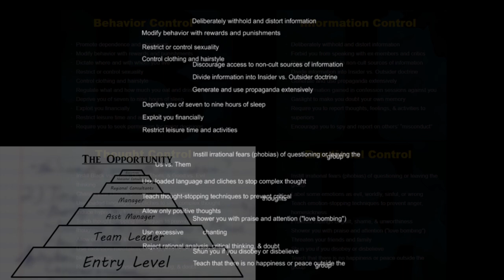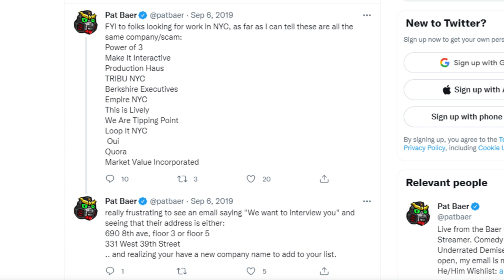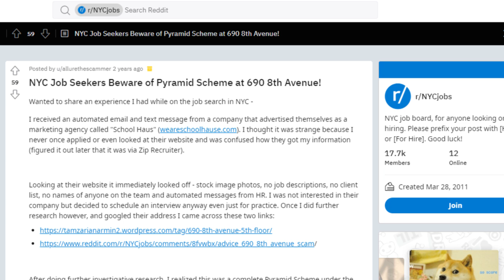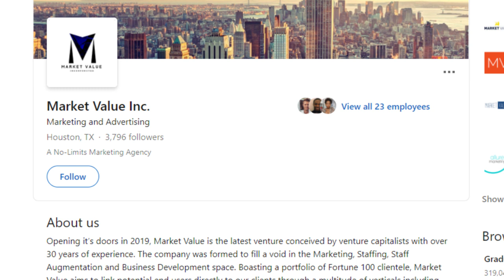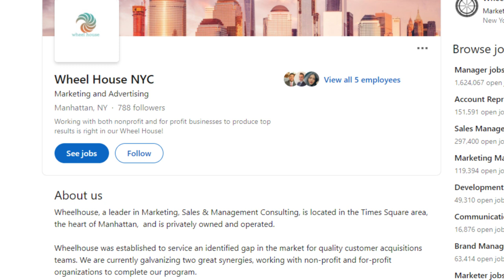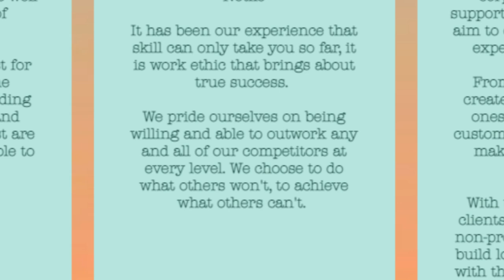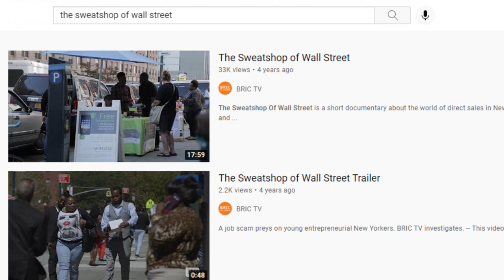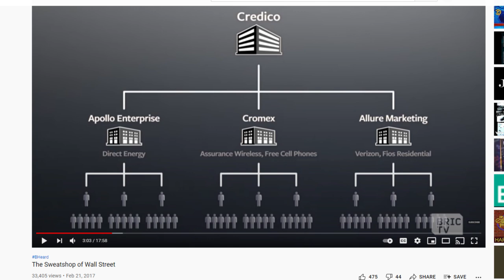The Slave Circle Extra Takes - Amani (Former Brand Ambassador)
0:00:28 - All offices operating out of 690 8th Ave., Times Square (owned by Raf Diaz)
0:03:08 - Market Value Incorporated, It's Your Wheelhouse, WUG Marketing
0:06:44 - Andres Ospina from It's Your Wheelhouse
0:08:57 - Multiple Red Flags during the Interview Process & on the Website
0:21:08 - The "Free" Phones (Government Lifeline) Campaign
0:25:46 - Tax Forms from Wheelhouse & Market Value Incorporated
0:34:48 - Feedback from Family with Actual Marketing Knowledge and Experience
0:37:33 - "The Sweatshop of Wall Street"